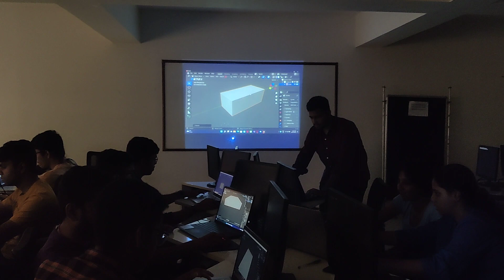IIC-FrCRCE 5.0 - Unlock your Creativity workshop